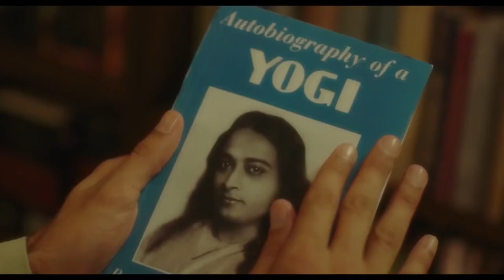The Answer Trailer - Screening in Pune! Info In This Video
The Answer is now showing in Pune, PVR in Pavillion Mall, SB Road and Cinepolis in Seasons Mall.